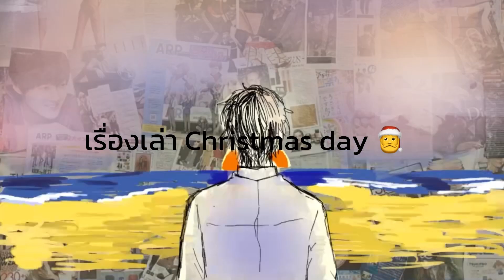Christmas Vlog 🎅🎄 เที่ยวคาเฟ่ ดูเทศกาลไฟ ✨ | Napaswan Nairua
โฮะ โฮ่ะ โฮ่ ซานต้าคลอส อีส คัมมิ่ง ... ทูทาวว 🎄😻
สวัสดีทุกคน คลิปนี้จะพาทุกคนมาเฉลิมฉลองเทศกาลคริสต์มาสไปด้วยกัน
อั้มจะพาเพื่อน ๆ ทุกคนไปคาเฟ่ ชิมขนมอร่อย ๆ พร้อมเล่าบรรยากาศความประทับใจในวันคริสต์มาสที่โรงเรียน และพาไปเที่ยวเทศกาลไฟกัน บอกเลยว่าอั้มชอบเทศกาลนี้มาก ๆ
เพื่อน ๆ มีความประทับใจในวันคริสต์มาสแบบไหนบ้าง ?? มาแชร์กันได้เลยค่าา 🎉👇🏻